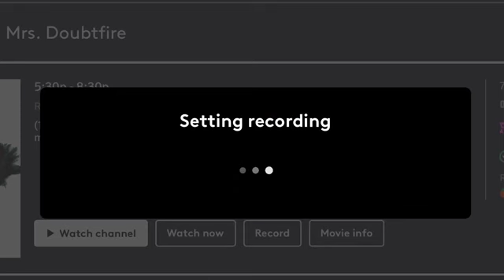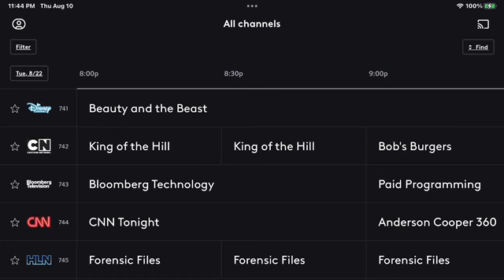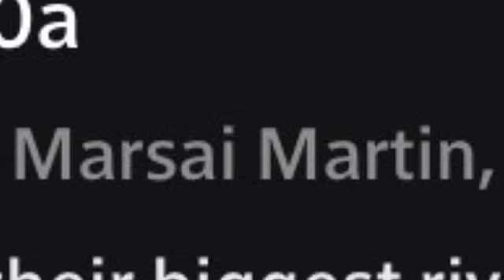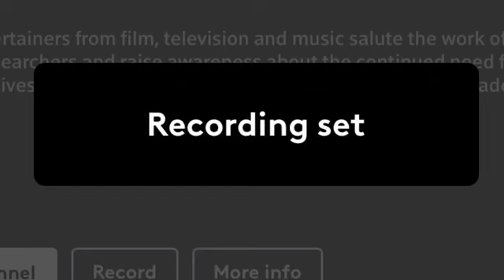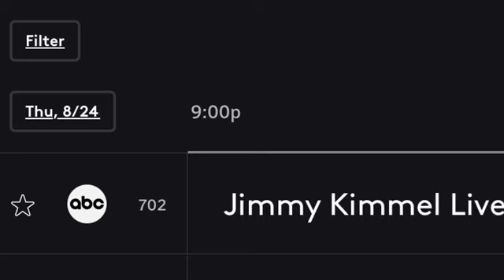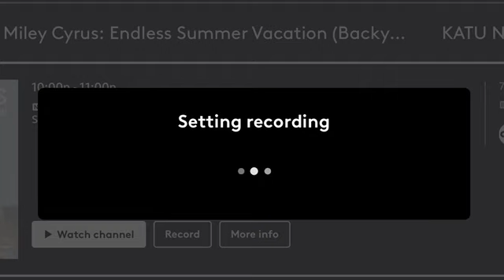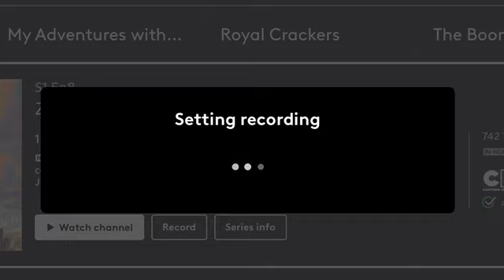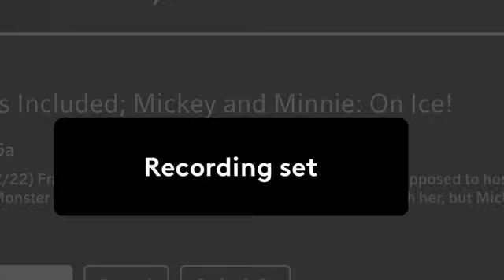XFINITY Photos Showcase Part 494